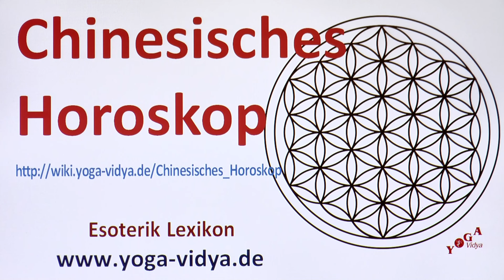Chinesisches Horoskop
Chinesisches-Horoskop - Überlegungen zu einem Aspekt des Urwissens der Menschheit Dieser kurze Videovortrag gehört zum Esoterik Lexikon, zu finden Der Yogalehrer und Ausbildungsleiter Sukadev Bretz behandelt in diesem Vortrag das Wort, den Ausdruck Chinesisches-Horoskop unter Berücksichtigung der Yoga Philosophie Vielleicht willst du etwas ergänzen? Schreibe es doch in die Kommentare.
Chinesisches-Horoskop  ist Teil von Themenkomplexen wie Esoterik, Astrologie, Horoskop, China, Taoismus, Zukunftsdeutung.

Diese Videoabhandlung zum Thema Chinesisches-Horoskop ist ein Video im Rahmen des Yoga Wiki, des umfassenden Lexikons zu Yoga, Meditation, Ayurveda, Naturheilkunde, Spiritualität, Gesundheit, Philosophie, Religion und Psychologie Dieser Vortrag ist ursprünglich konzipiert worden als Diktatgrundlage für einen Artikel in diesem Yoga Wiki Lexikon. Wir haben uns aber entschlossen, diesen Vortrag allen auch als Video und Audio zur Verfügung zu stellen.